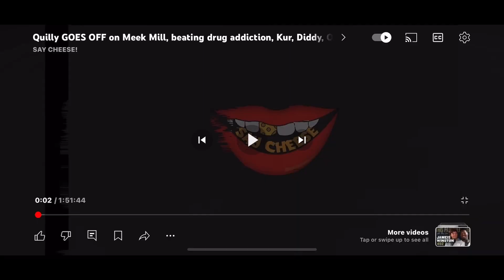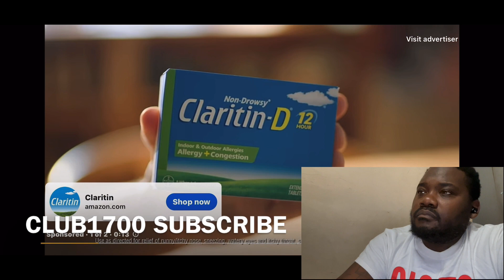QUILLY GOES OFF ON meekmill